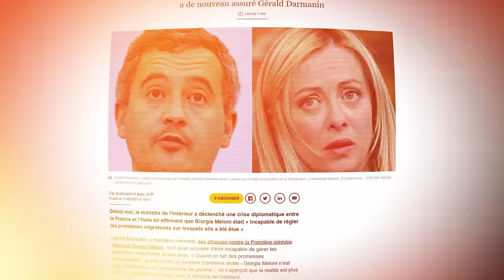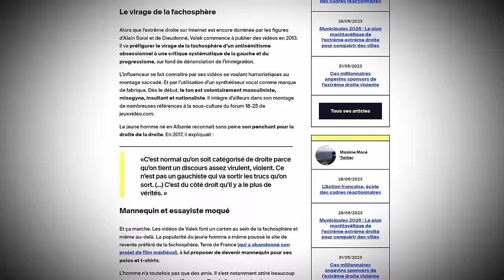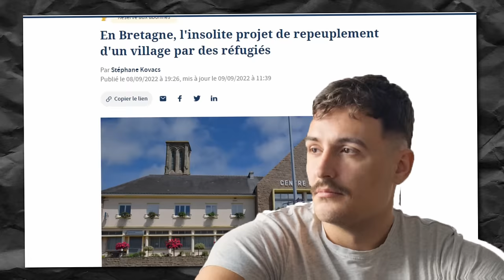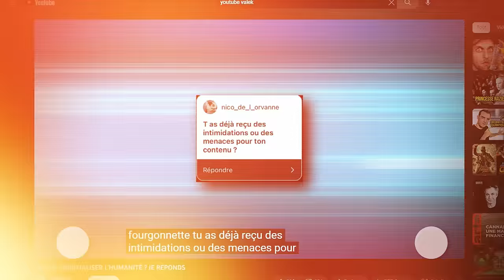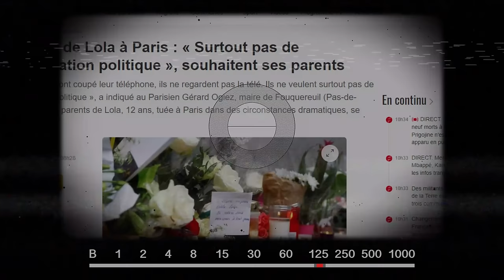POURQUOI J'AI QUITTÉ LA FRANCE POUR ANDORRE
🚀 Si tu veux apprendre une compétence utile et recherchée pour la monétiser et atteindre le nuage

SOMMAIRE :

- Je quitte le pays : 00:00
- La France : 02:16
- Pourquoi l'Andorre ? : 09:35